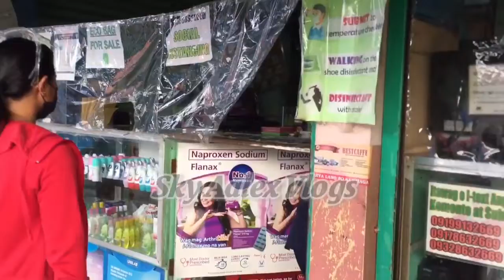Market Vlog | Rosario, La Union | Sky Aalex Vlogs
Vlog Title: Market Vlog | Rosario, La Union | Sky Aalex Vlogs

Wear mask and face shield for the community protocol 👍🏻